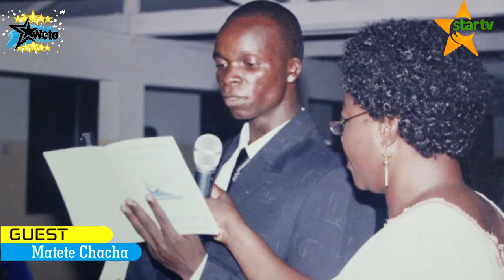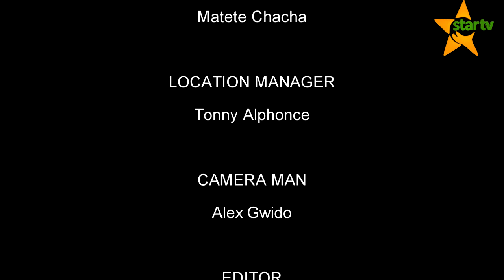KIPINDI CHA STAR WETU 20.01.2021